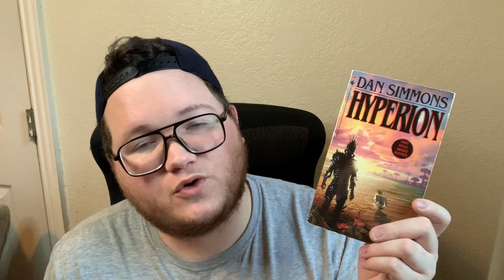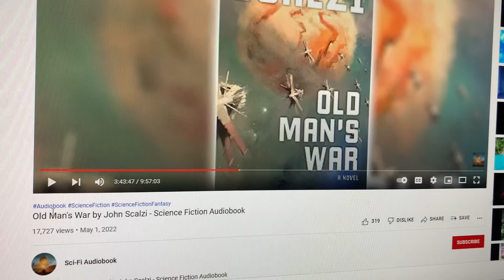Trying 3 Popular Sci-Fi Authors - Reading Vlog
This is the second video in the “I Try 3” vlog series! In this video, I try 3 popular sci-fi authors for the first time: John Scalzi, Michael Crichton, and Dan Simmons.

This video was edited with the iPhone app Cap Cut.

Intro: 0:00-4:52
John Scalzi: 4:53-14:09
Michael Crichton: 14:10-21:25
Dan Simmons: 21:26-34:33
Recap and Outro: 34:34-